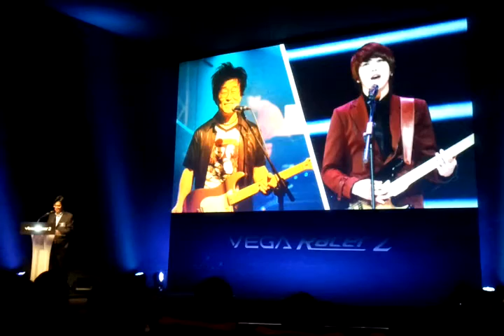베가레이서2 문화행사